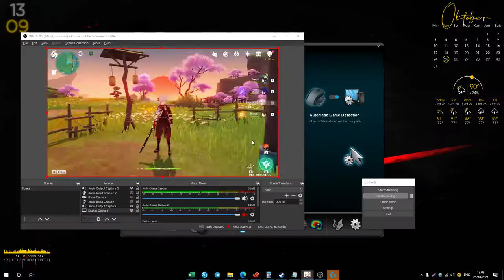[Genshin Impact : Inazuma Teapot] Pool Party! and Anemo boys only hangout spot!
Good luck trying to get to the top 😏